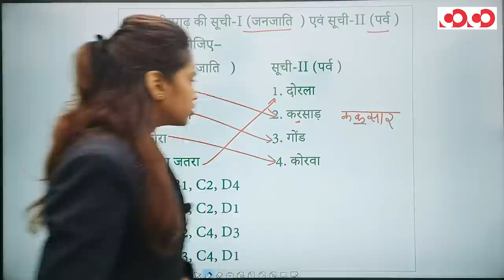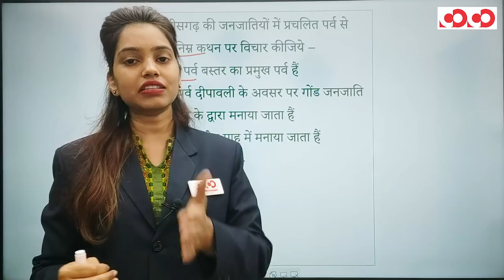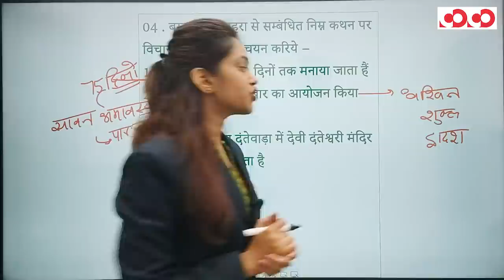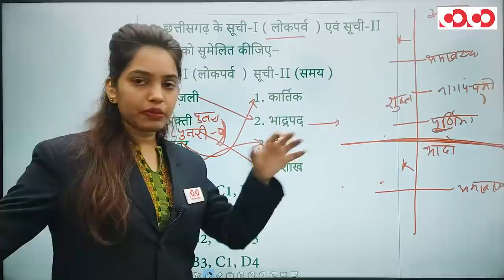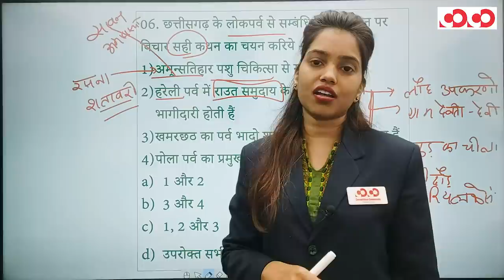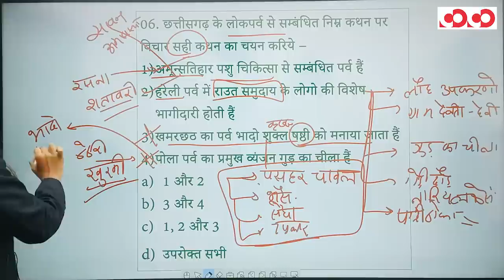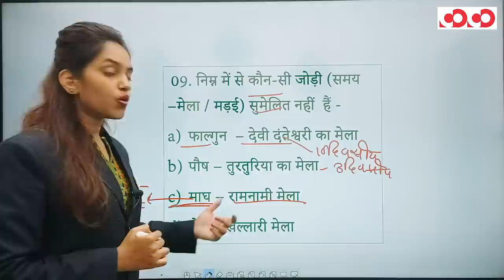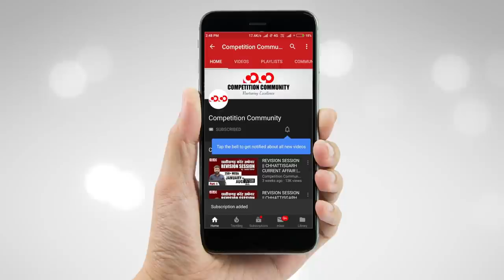छत्तीसगढ़ की जनजातियां ,कला एवं संस्कृति ( भाग -2) | FTR-3.0, 2020 | Target CGPSC 2020-21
👉 लोकपर्व

CGPSC Mains Test Series 2020